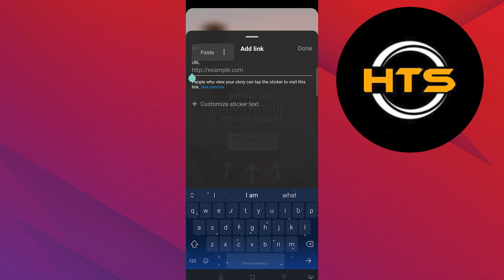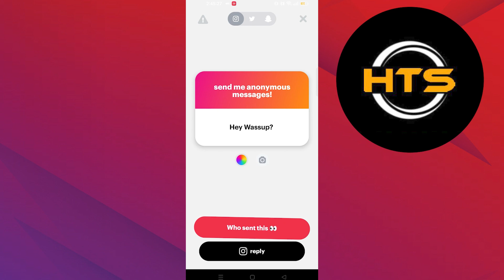How To See Who Sent Anonymous Messages On Ngl - Easy!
How To See Who Sent Anonymous Messages On Ngl

Hi everyone! Welcome to this how to check who sent message in Ngl tutorial.

If you want to know how to find out who sent anonymous message on Ngl, how to know who sent Ngl and how to check Ngl anonymous message, this video is a must-watch.

In this video, we will show you how to check Ngl messages and how to see Ngl sender.

The steps on how to know who sent you Ngl and how to check Ngl anonymous message without paying is easy.

After watching this video, you will learn how to know Ngl anonymous message sender and how to see who sent Ngl messages